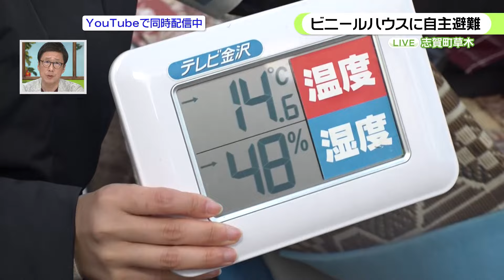【能登半島地震】畳を敷いて…ビニールハウスに自主避難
【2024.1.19OA】地域の人が肩を寄せ合い…ぶどうを育てるビニールハウスを開放　7人が自主避難